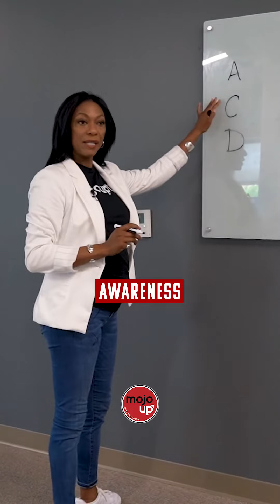The biggest change to reaching your market in 2023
🌟 With the multitude of platforms at our disposal, it is crucial to seize the opportunity and tell your story. Don't hold back! Utilize social media, blogs, websites, and any platform where your target audience thrives. Start crafting your story because rest assured, they will be searching for it. 📚🔍